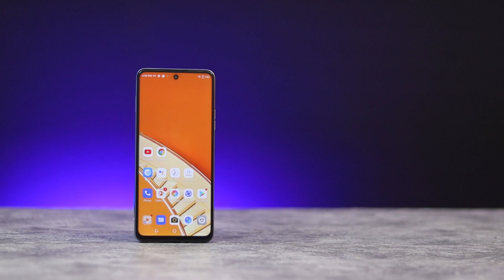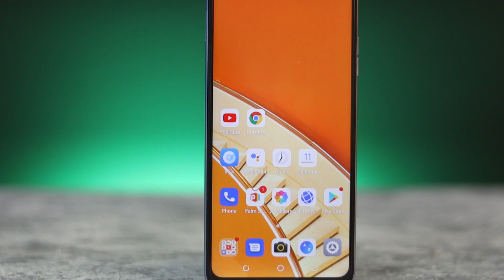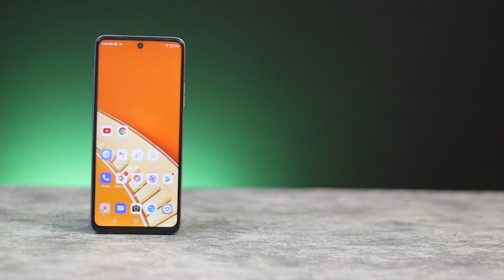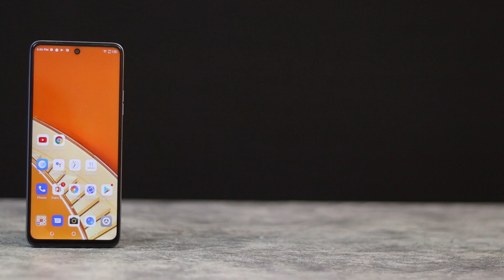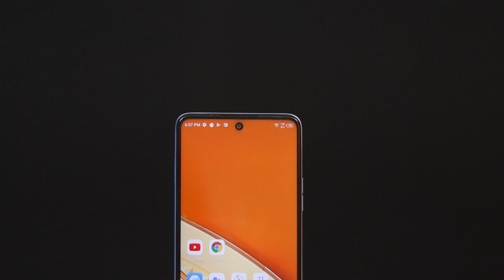Samsung Galaxy F13 vs Tecno Pova 3 Game, Camera, Display, Battery Comparison in Hindi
Hello friends...

Tecno pova 3 vs Samsung F13 Full Comparison in Hindi.

Samsung F13 Unboxing in Hindi
Samsung F13
Samsung F13 BGMi test
Samsung F13 FreeFire test
Samsung F13 Charging test
Samsung F13 Battery Drain test
Samsung F13 Camara Review
Samsung F13 After 7 Days Review
Samsung F13 major Problem
Samsung F13 Don't Buy